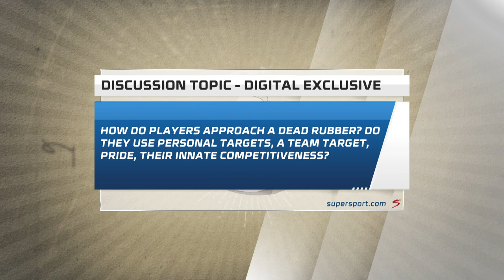How to approach a dead rubber in a series - Bavuma, Peterson and Philander explain.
The burning question: How do players approach a dead rubber? Do they use personal targets, a team target, pride, their innate competitiveness? Temba Bavuma, Vernon Philander and Robin Peterson discuss.